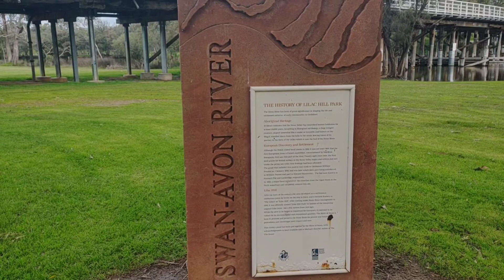Barkers bridge/SWAN 🦢 Avon River/Guilford Western Australia/PinoyOZ Trekkers Ep-38